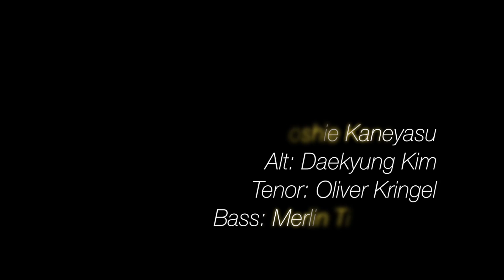J.S.Bach: Ein ungefärbt Gemüte, BWV24 - BKCW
17. Konzert des Bach-Kantaten-Club Würzburg

Sopran: Yoshie Kaneyasu
Alt: Daekyung Kim
Tenor: Oliver Kringel
Bass: Merlin Till Wagner

Kirche St. Stephan Würzburg